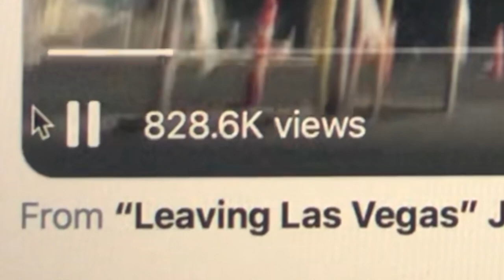CLIP Vegas Raiders Anthem - 7-31-2020 TRAILER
2 minute trailer of the Las Vegas Raiders Anthem. This is the last time the Jedi will sing the Vegas Raiders Anthem at Allegiant Stadium before Leaving Las Vegas and moving to Panamá 🇵🇦. JediinPanamá accounts